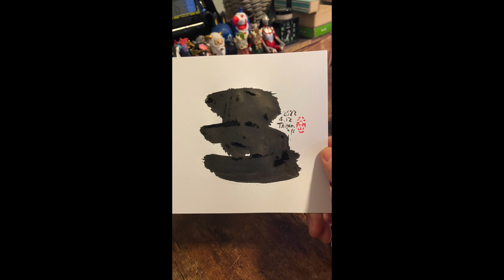[一日一書] Daily Abstract Calligraphy [04/12/2022]